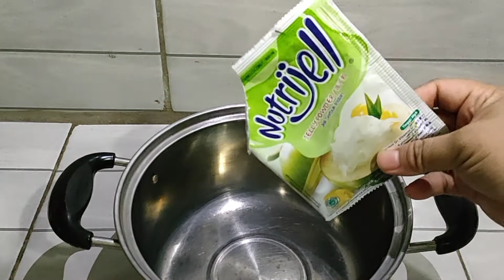BUKO PANDAN KHAS FILIPINA JADI IDE USAHA UNTUK MENU BERBUKA PUASA